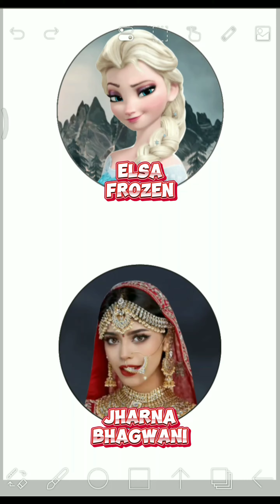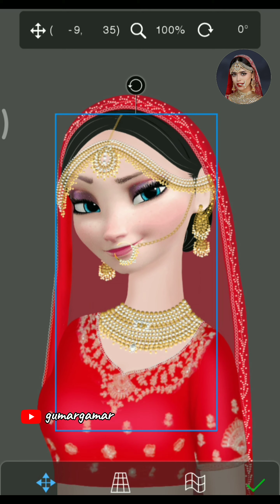Elsa frozen glow up transformation Jharna Bhagwani style make up (Asoka makeup) edit on Ibispaint x